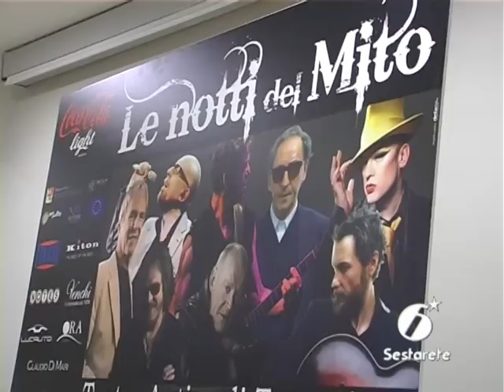www sestarete com Burt Bacharach e Mario Biondi a Taormina 12 Luglio 2011